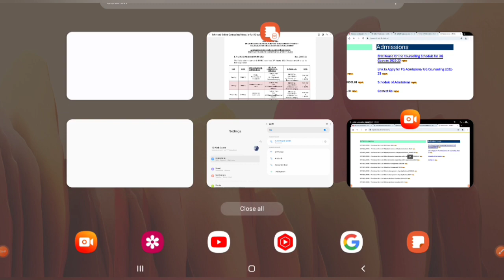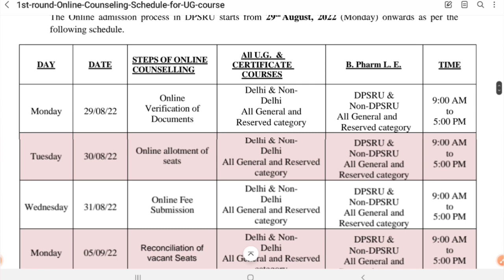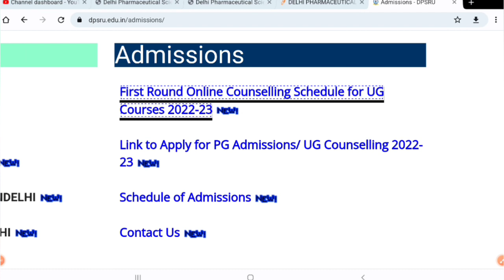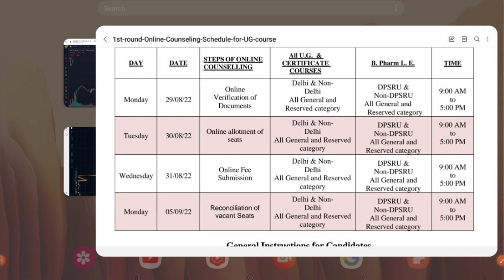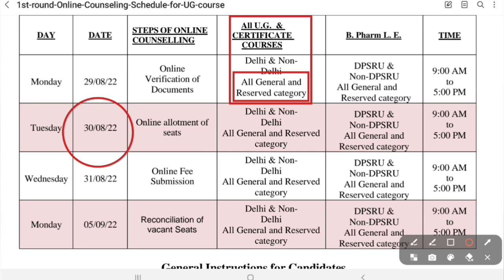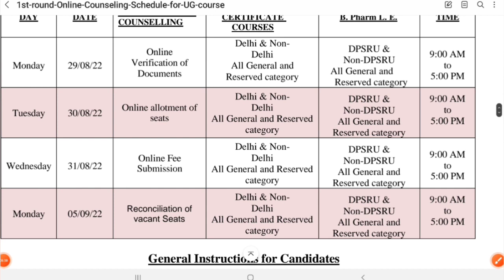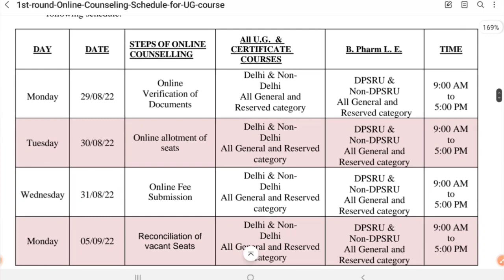Dipsar Admission Procedure।। Step By Step समझिए आसान भाषा में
Admission लेने में क्या क्या दिक्कत हो सकती है, mail aane ke बाद 20 दिन लग गए Admission लेने में  :-

Dipsar Admission 2022 ।। Documents Required, Annexure &3,Gap Certificate & Medical certificate
Dipsar application form,
Dipsar MERIT LIST ,
dipsar bmlt cut off ,
DIPSAR MERIT LIST 2022,
dipsar application form 2022,
dipsar counselling,
dipsar counselling process,
Dipsar Choice filling,
Dipsar,
How to choice filling,
dipsar correction,